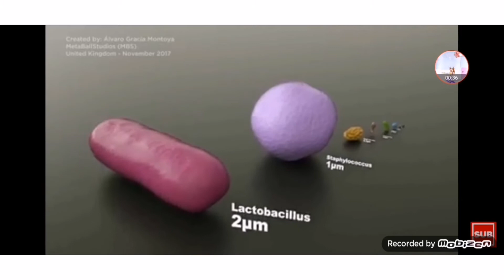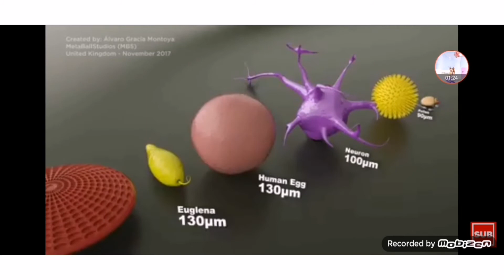New fear unlocked 🔒✨